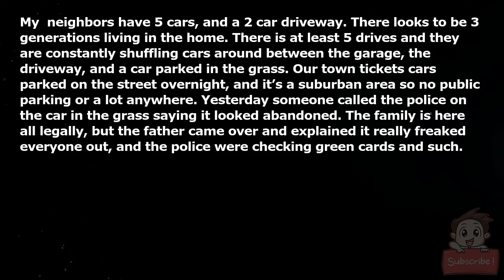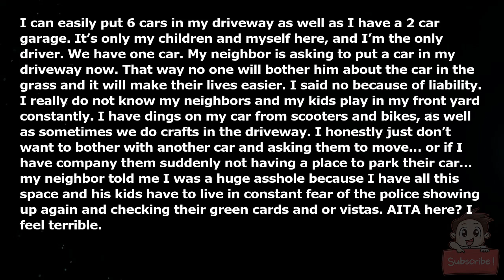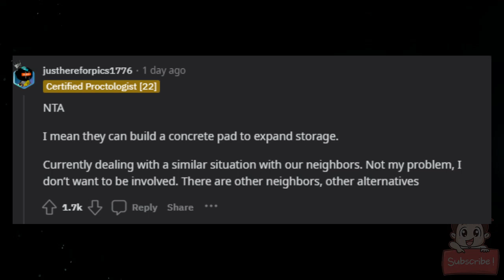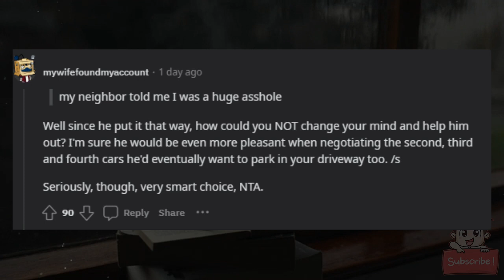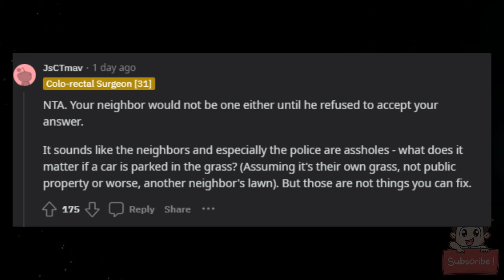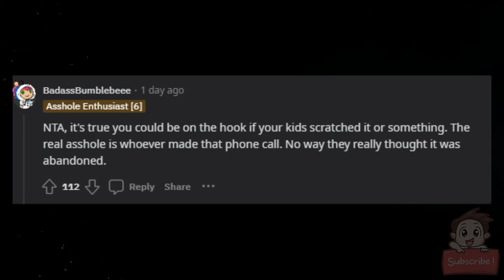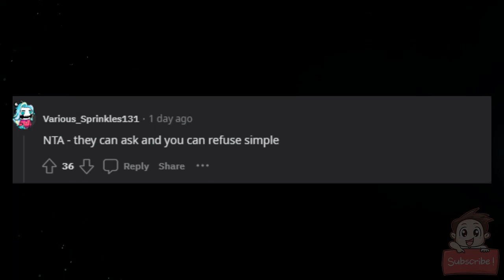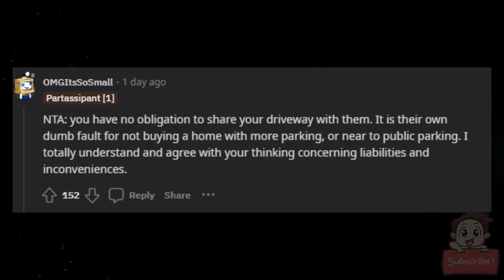AITA for not allowing my neighbor to park in my driveway?